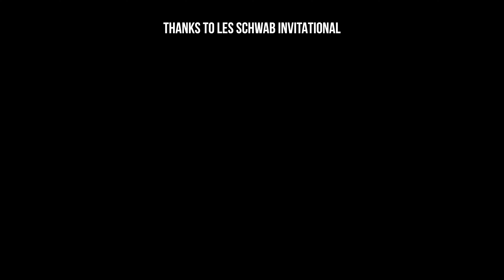Duke Bound 6'8 Nikolas Khamenia at Les Schwab Invitational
6'8 SF Nik Khamenia (Class of 2025) of Harvard Westlake Highlights from the Les Schwab Invitational Tournament in Oregon.